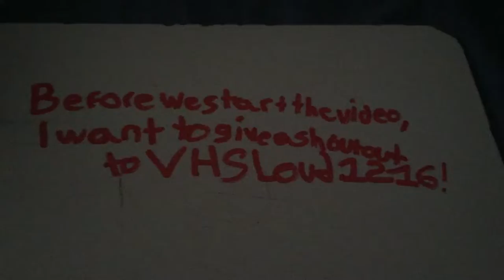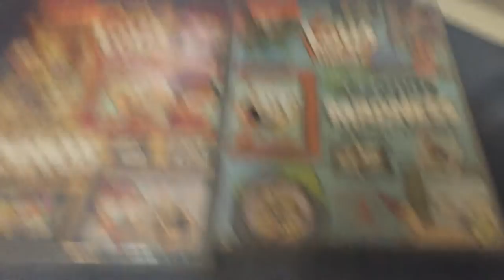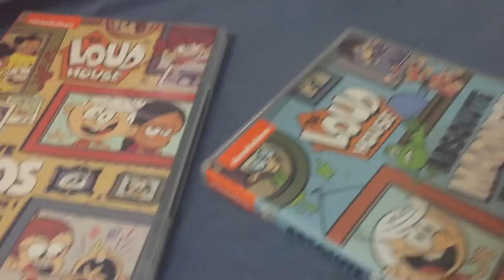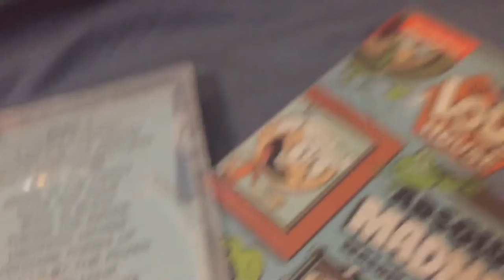DVD Update (01-21-22)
Today, I went to Barnes And Noble and got The Loud House: The Complete Second Season on DVD after bingeing the first season. (UPDATE 02-14-22: This video, along with all of my videos with no comments will turn ON comments and all of my videos will be licensed by Creative Commons.)